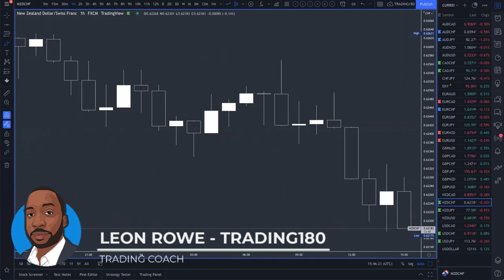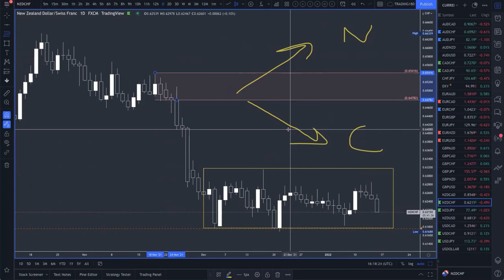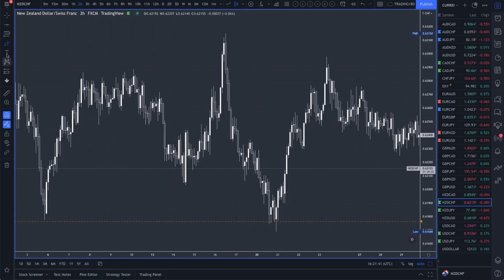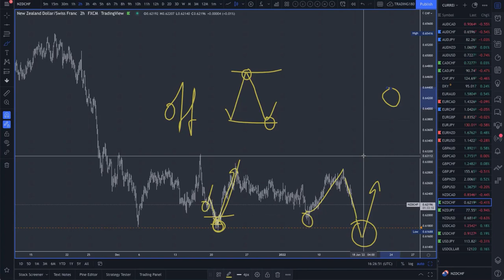TRADING180 REVIEW FOREX MENTORING #5 - ROGER NOW TRADES PROFITABLY AFTER YEARS OF UPS AND DOWNS